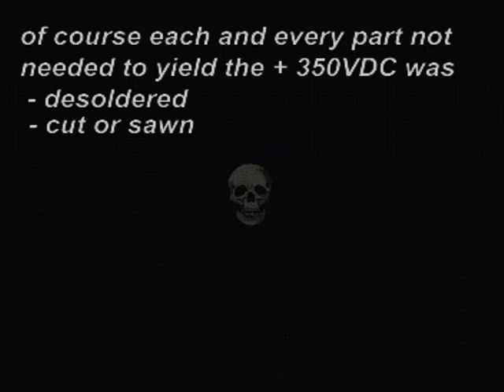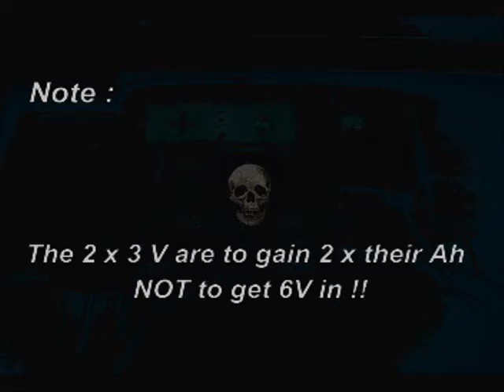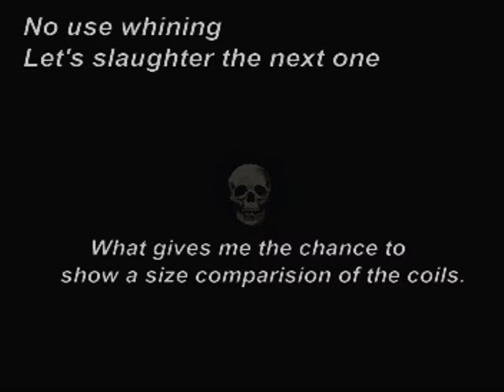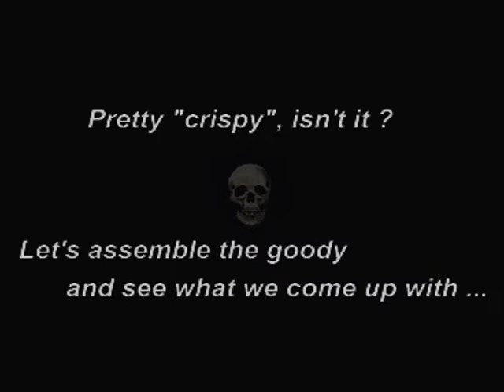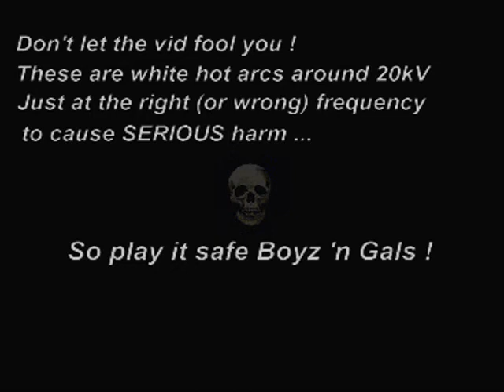Cam Flash Micro Stinger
for more "stunning" ideas and designs.